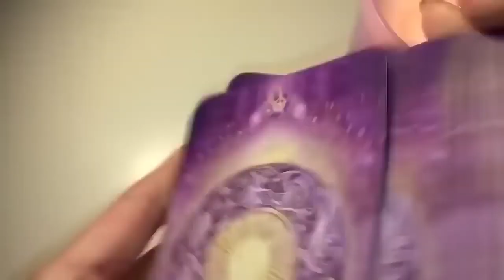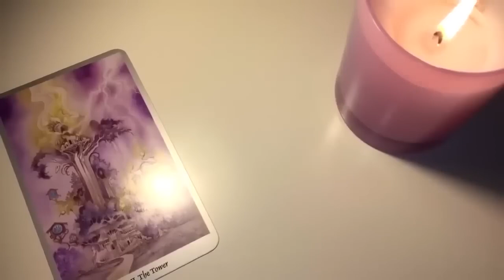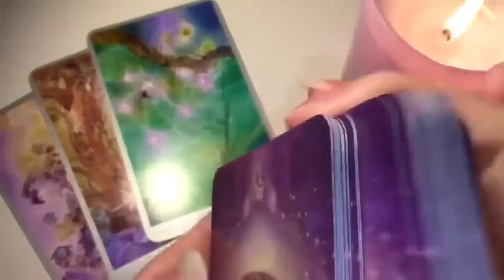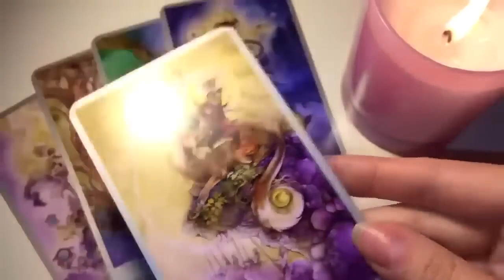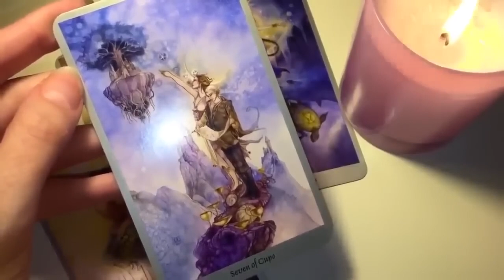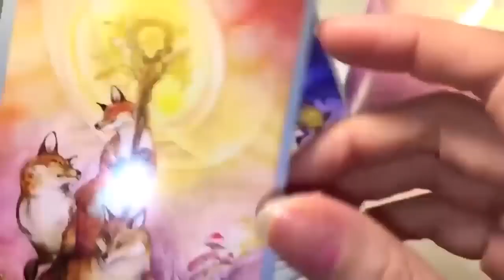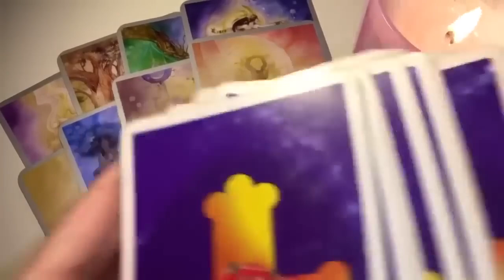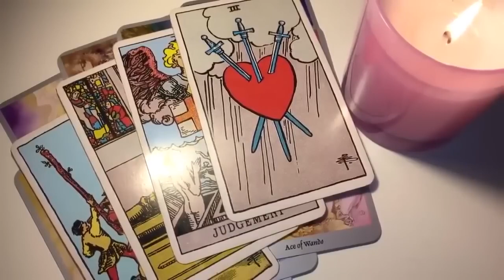PISCES! WHEN IT RAINS, IT POURS! 💖😍JUNE 2023 WEEKLY TAROT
💘✨ JUNE 2023 WEEKLY TAROT